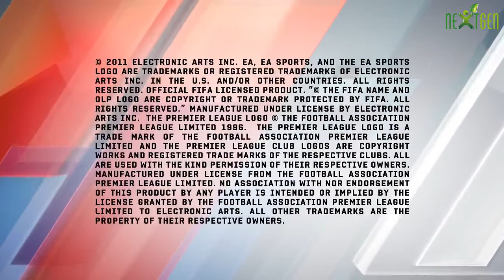nextgen.com.vn - FIFA 12 Gameplay Sizzle Trailer - Phụ đề Tiếng Việt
Game: FIFA Soccer 12
Thể loại: Soccer Sim
Nhà phát hành: Electronic Arts
Nhà phát triển: Electronic Arts
Phân cấp ESRB: Everyone
Hệ máy: Xbox360, 3DS, PC, PS2, PS3, PSP, WII